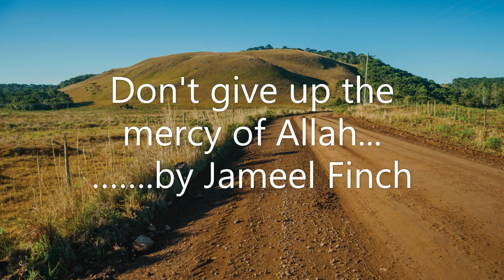Don't give up the mercy of Allah................ by Jameel Finch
1. Salafi Marriage Group

2. London Salafi Profiles